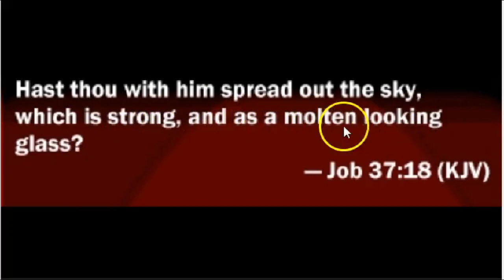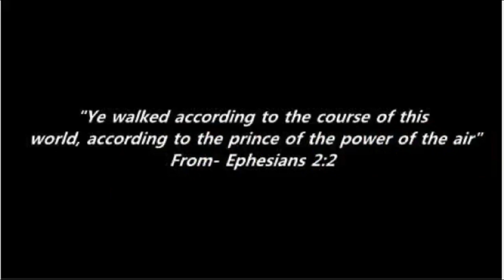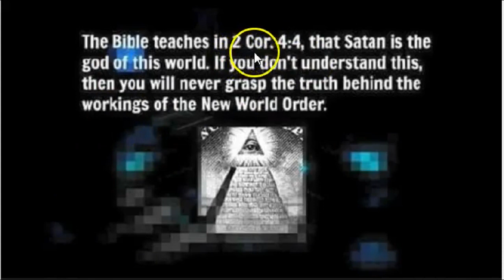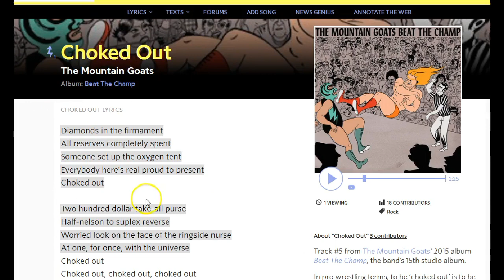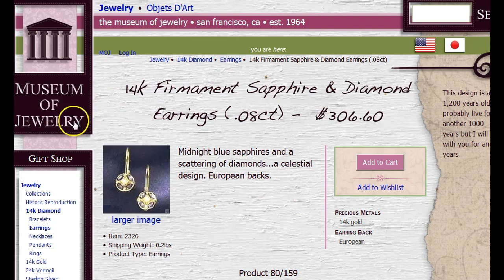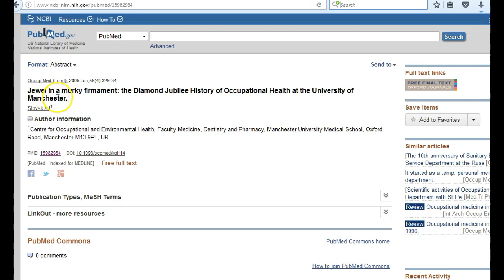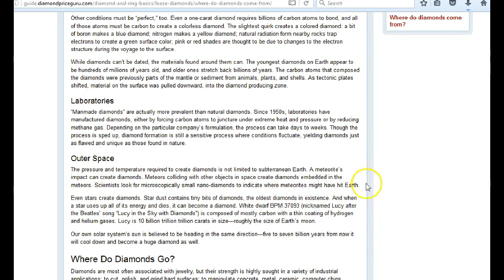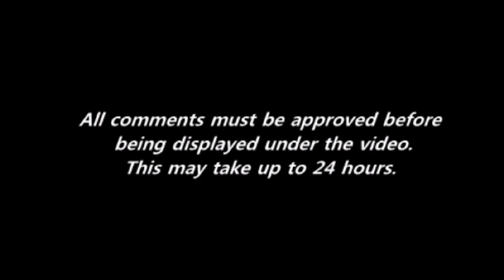Stars And The Firmament Are Diamonds In the Sky - The Science Reality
Original by Russianvids